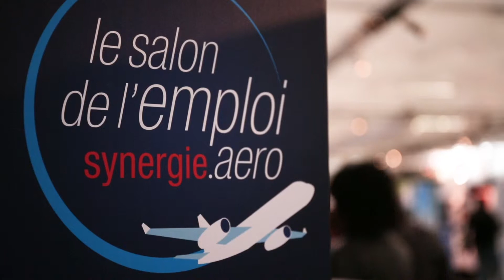En direct du salon de l'emploi Synergie.aero - Toulouse 2018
Marie-Antoinette Ay, HR Development Manager Satys nous explique les principaux domaines d'activités de l'entreprise et le partenariat avec Synergie !